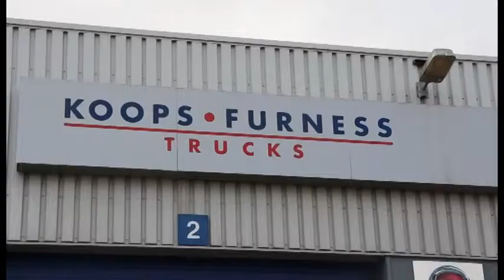Koops Furness Trucks: dé IVECO dealer in uw regio!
Koops Furness Trucks is niet alleen officieel dealer van  Iveco trucks en bestelwagens. Ook voor Fiat Bedrijfswagens bent u bij ons aan het juiste adres. Bovendien zijn wij Krone Servicepartner. Op zoek naar een FASSI laadkraan, een Anteo laadklep of Joloda laadsysteem? U vindt ze -  en nog meer oplossingen -  bij onze producten. Ook voor onderhoud, APK, reparatie en schadeherstel van uw Iveco Fiat of Krone trailer kunt u bij ons terecht.